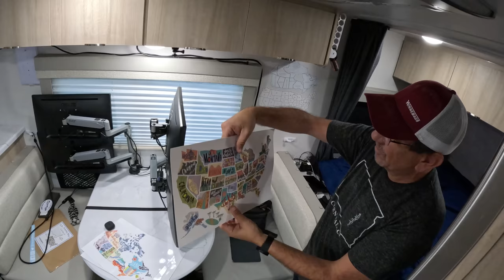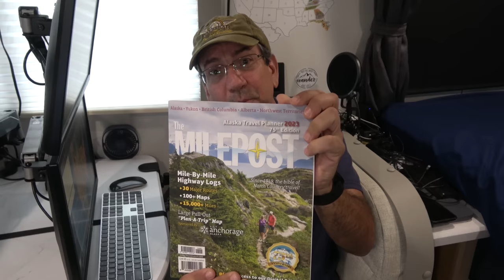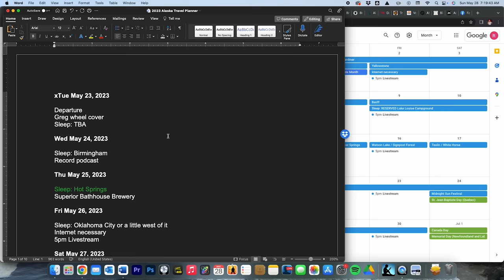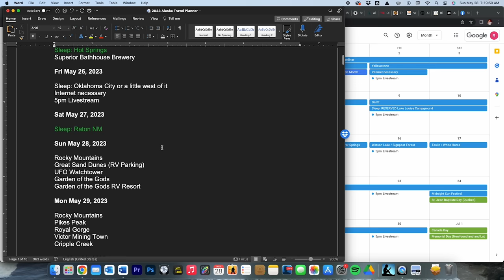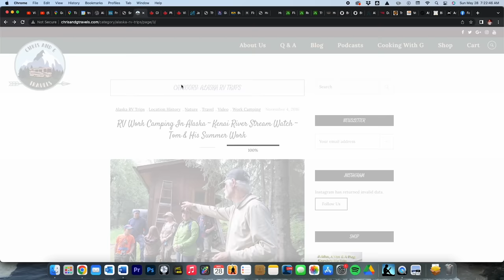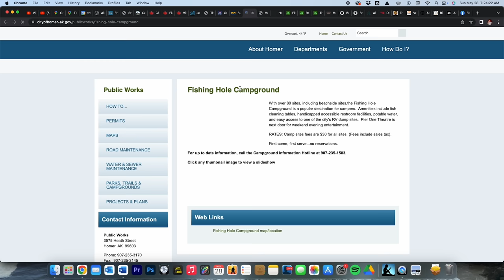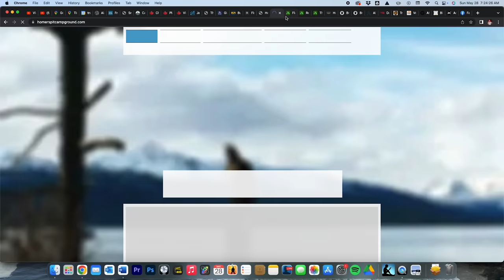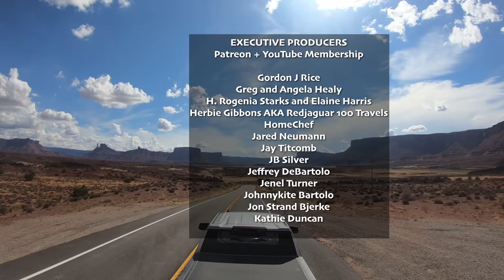Planning a Once in a Lifetime trip to Alaska - Season 10 (2023) Episode 12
360 Camera: Insta360 ONE X2

0:00 Introduction and Sticker Map
3:55 RV Mattress (sponsored)
6:21 Planning for a Trip to Alaska
15:15 Up the Florida Spine
23:19 Driving to the West: The Road to Arkansas